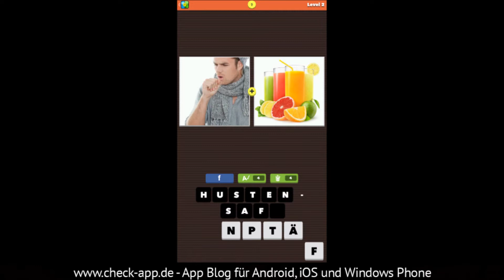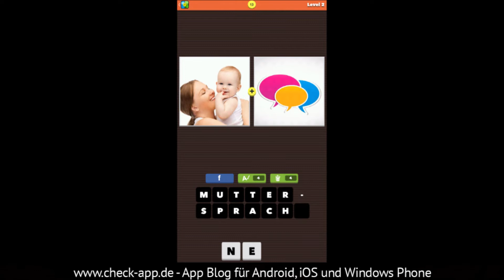Bildkombo - Lösung Level 2 Antworten 3 - 17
Bildkombo sucht nach Lösungen bzw. fordert dich dazu auf pro Level eine richtige Antwort zu geben. Mit unserer Komplettlösung für Bildkombo bieten wir dir genau das. Wenn du die beiden Bilder kombinierst, entsteht ein neuer Begriff. Dadurch kommt der Name Bildkombo. Die Lösung ist manchmal wörtlich zu nehmen, manchmal eher metaphorisch. Die Joker bei Bildkombo sind hingegen ziemlich teuer und wertvoll, da man sie nur selten bekommt oder kaufen muss.